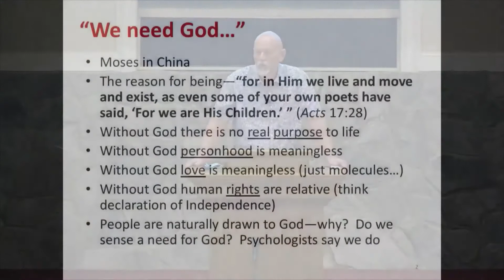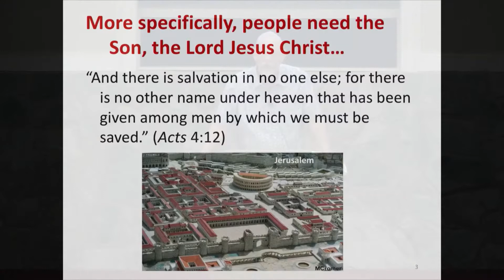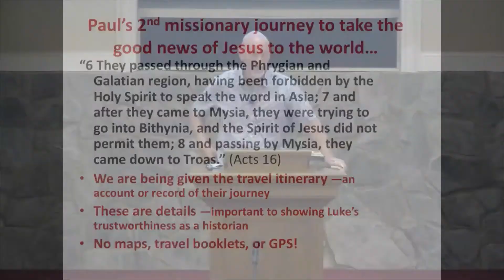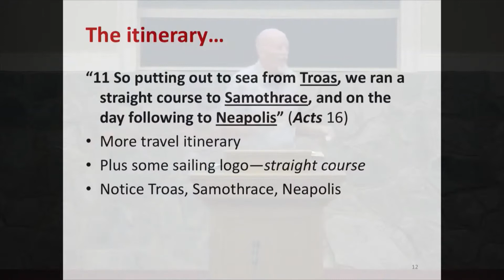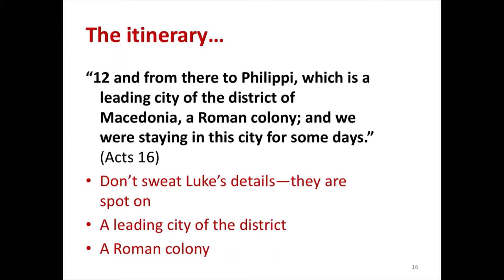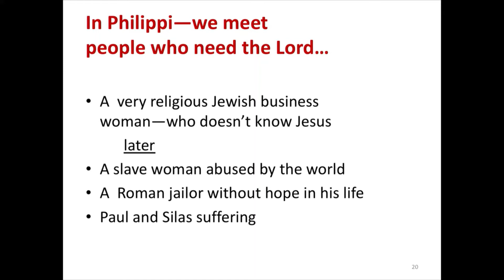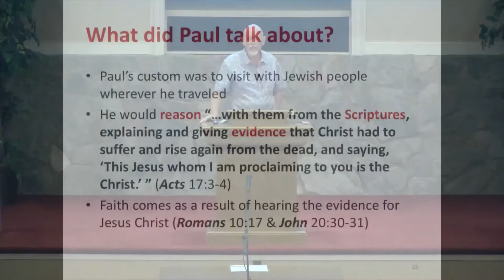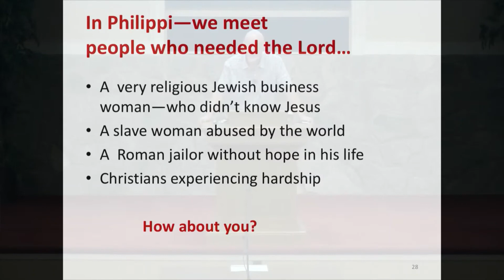People Need the Lord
4.24.22 Sermon | Jeff Corey